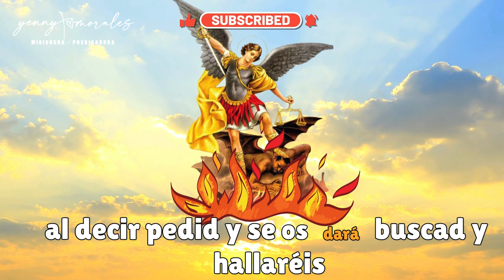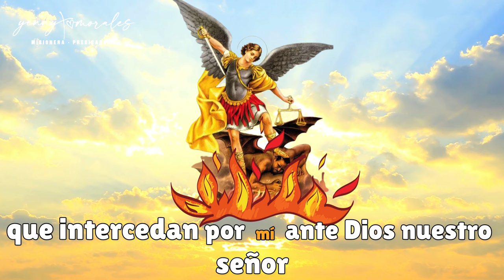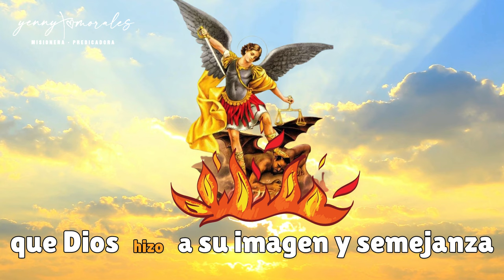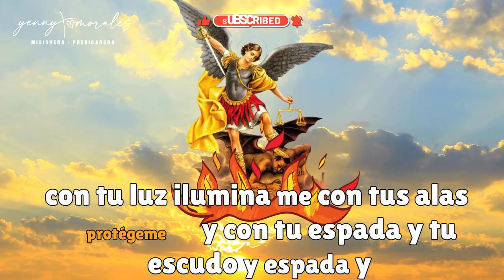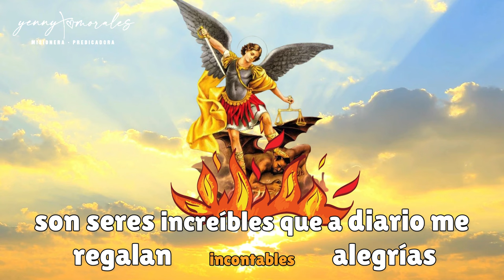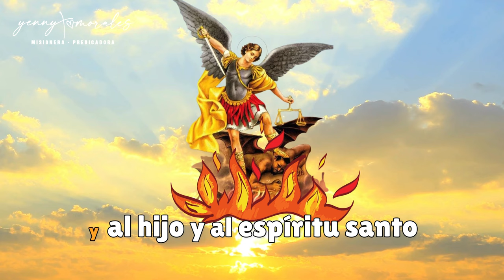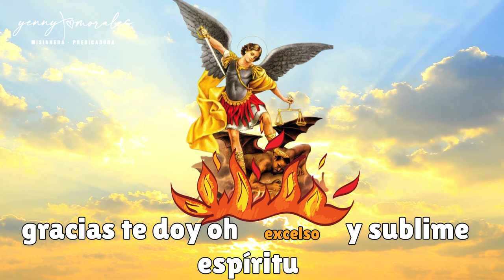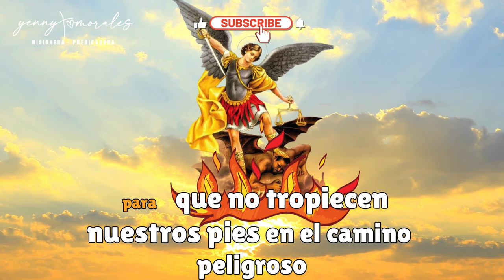NOVENA A SAN MIGUEL POR LOS HIJOS. Día 2